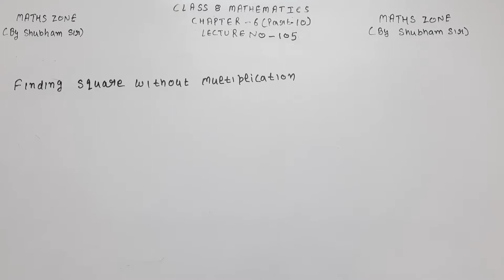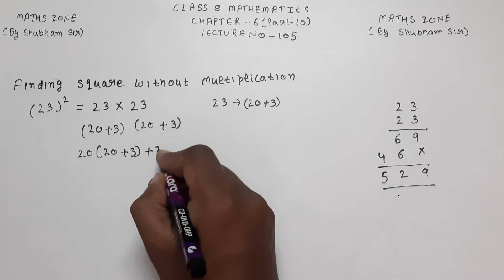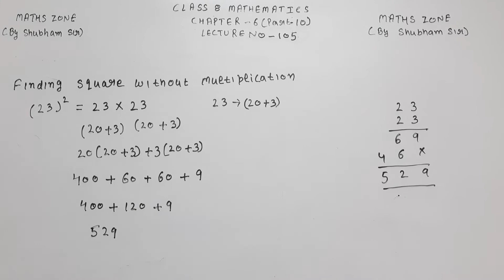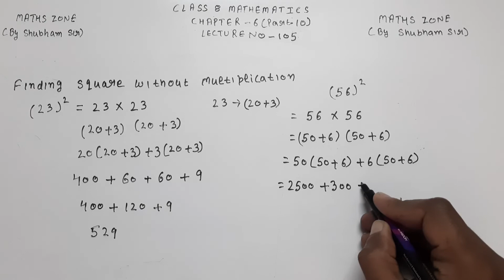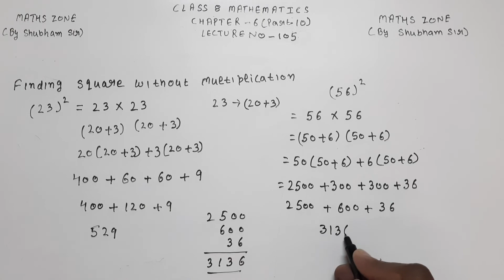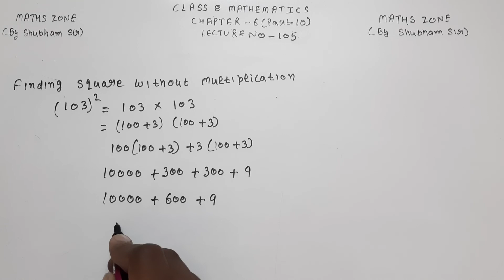finding squares of numbers|| class 8 maths chapter 6|| square and square roots